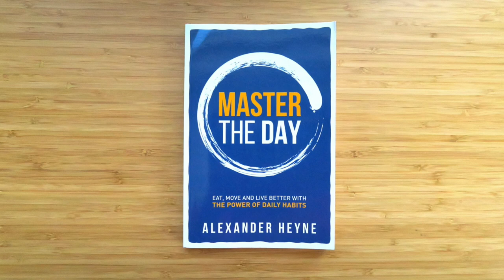STOP Waking up at 5 AM